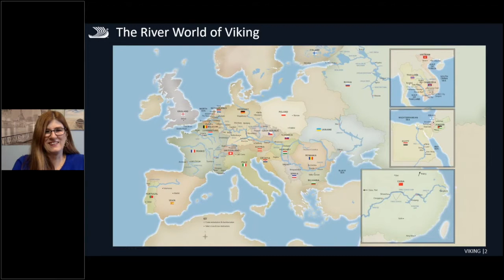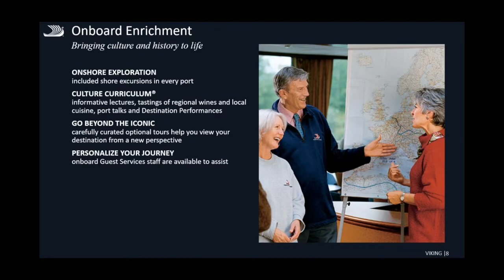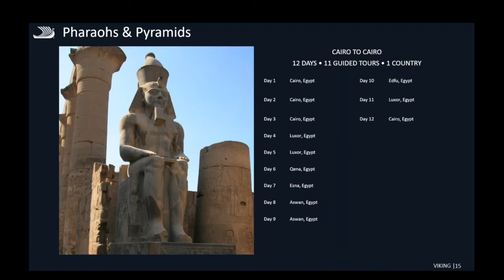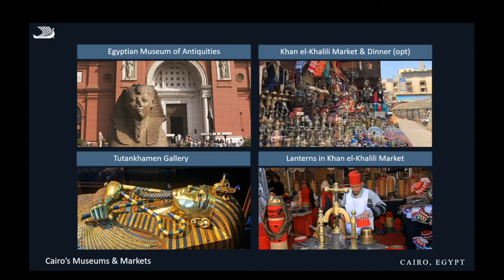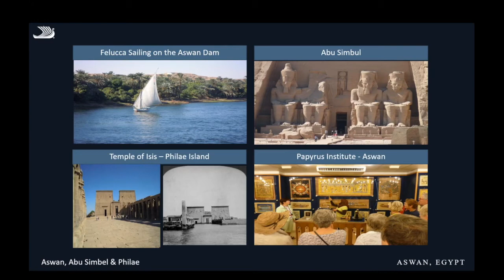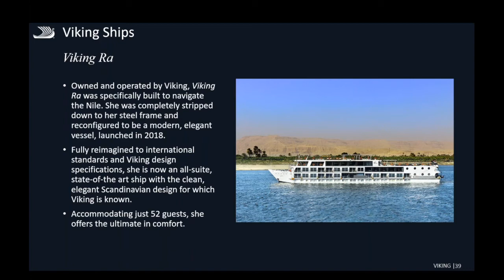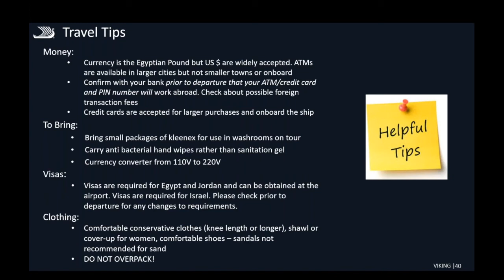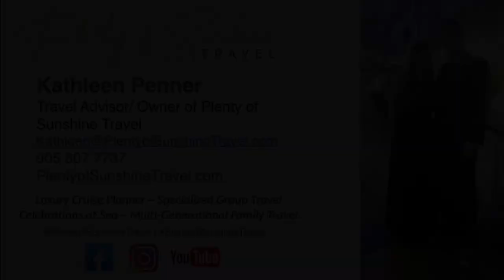Cruise Chat 26 All about Viking Cruise Line Pharaoh and Pyramids 12-day itinerary from Cairo.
For this week's cruise chat, Kathleen met with Kim from Viking Cruises and we chatted about their Pharos and Pyramids itineraries This is a 12 itinerary that departs and ends in Cairo.

This itinerary on Viking Cruise Line gives you the best of both worlds, land and sea. You will have 4 days in Cairo and the rest on the river cruise. You will have a dedicated tour guide that has completed 4 years of university. This is a must-do itinerary for the history buffs!

To see the show notes pages which have some of the highlights of the video and some of the slides so you can see it closer up. Which is great for the maps.

If you choose to listen to any of our cruise chats in podcast form on the go then click here.

For help with planning your cruise on this or any other itinerary you had in mind I can be reached at

Search PlentyofSunshineTravel on Instagram and Facebook